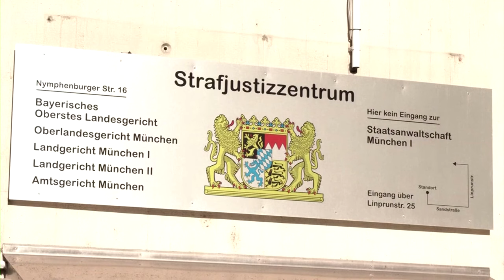Jérôme Boateng erneut wegen Vorwürfen häuslicher Gewalt vor Gericht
Der Profifußballer steht wegen mutmaßlicher Körperverletzung und Beleidigung erneut vor Gericht. Wegen Verfahrensfehlern wurde ein Urteil vom November 2022 aufgehoben.

Bildrechte Thumbnail: Angelika Warmuth/Reuters